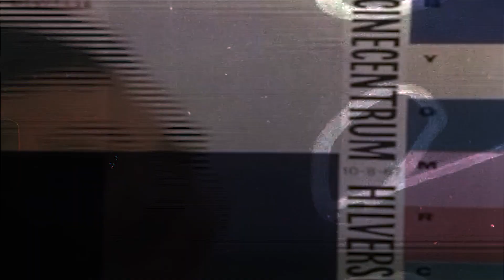SATTU CREW - Show Me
Show Me by SATTU CREW 1st EP
「C LIVES」 now on sale

SATTU CREW(サッツクルー)
ヒップホップバンド from 大阪

words by VER$E JACK RIBERO

misic video directed by __c.h0c0_ 【blue vipe】

SATTU CREW is japanese hiphop band.
This band is formed by 2018.JUNE

mc. VER$E JACK RIBERO
sax. Shirasu
pf/key. Tomotaka iwata
ba. KOSK
dr. Hiroaki

special thanks
chorus. Yuna